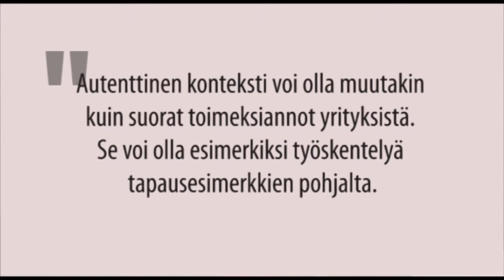1. Autenttinen konteksti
Tämä ensimmäinen video autenttisesta oppimisesta. Tässä videossa käsitellään autenttista kontekstia ja annetaan esimerkkejä sen soveltamisesta käytännön opetus- ja oppimistilanteisiin.

Autenttisen oppimisen -videosarjassa kuvataan yhdeksän elementin avulla autenttisen oppimisen lähestymistapaa, jota voidaan käyttää oppimisympäristöjen suunnitteluun ja kehittämiseen erilaisissa koulutuskonteksteissa.

Asiantuntijat: Irja Leppisaari, Centria ammattikorkeakoulu. Leena Vainio, Hämeen ammattikorkeakoulu. Ayvot-hanke ja OpenPäivitys 2012. Toteutus Suomen VirtuaaliAMK/Ayvot.